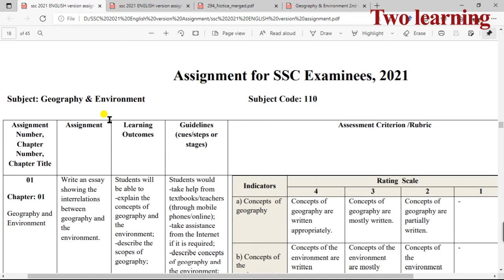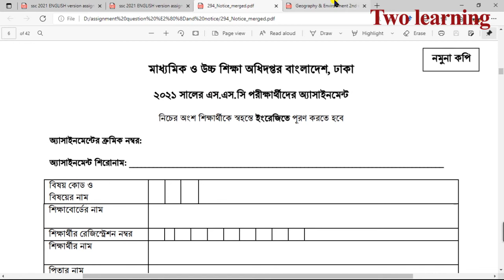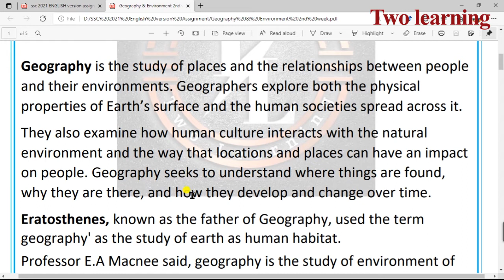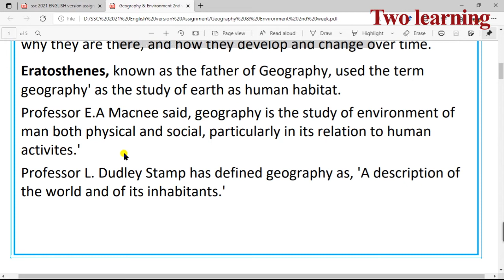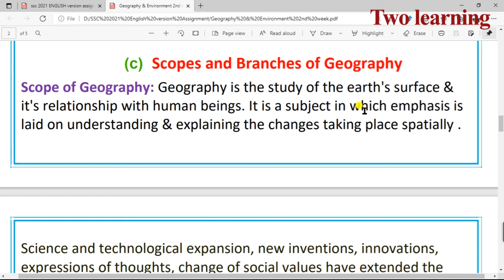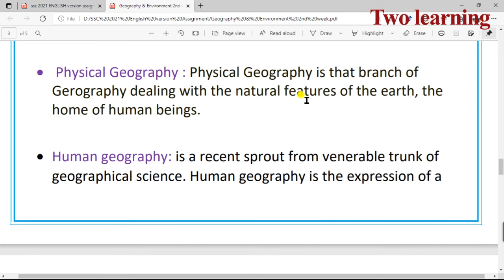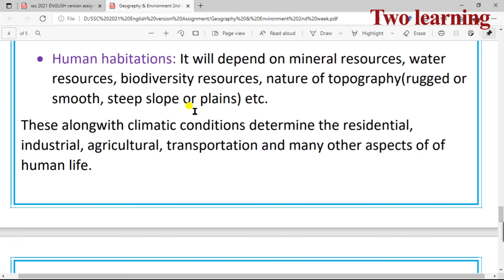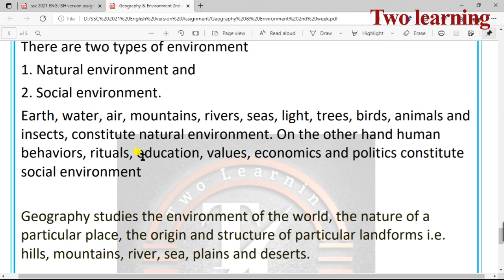SSC English Version Geography Assignment Answer | SSC English Version 2nd Week Assignment Answer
ssc english version 2nd week geography assignment answer | এসএসসি ইংরেজী ভার্সন ভূগোল অ্যাসাইনমেন্ট এর উত্তর | SSC Geography assignment answer English version | SSC Geography assignment answer 2021

.Help Desk.